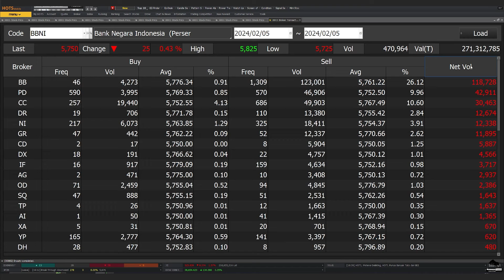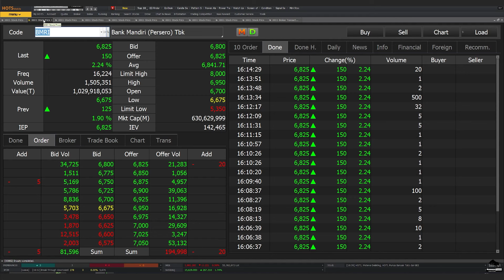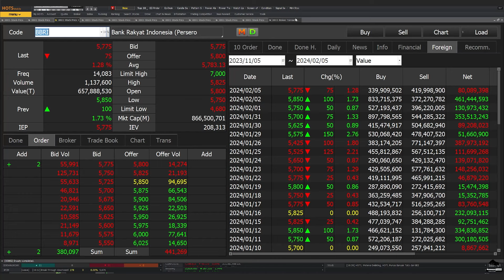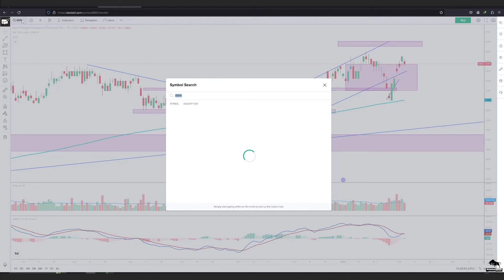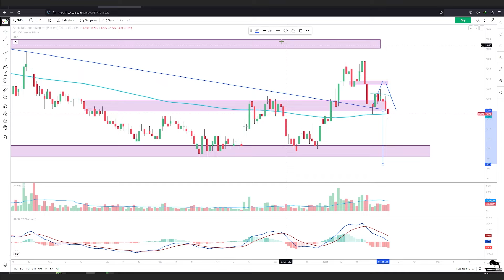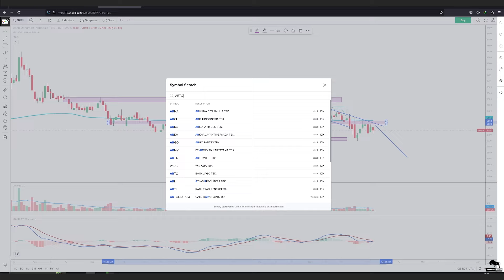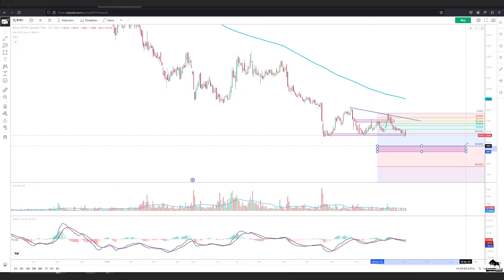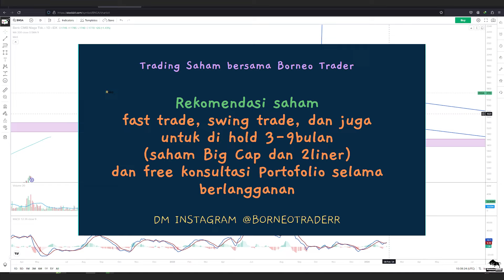Analisa Teknikal BBNI BMRI BBRI BBCA BBTN BDMN ARTO BTPS NISP BNGA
0:00 - intro
 0:30 - BBNI
 2:48 - BMRI
 3:50 - BBRI
 5:10 - BBCA
 6:27 - BBTN
 7:41 - BDMN
 8:13 - ARTO
 9:14 - BTPS
10:00 - NISP
11:03 - BNGA
11:51    Info Grup Trading Borneo Trader

2. Atomic Habit ( Perubahan kecil yg memberikan hasil luar biasa)